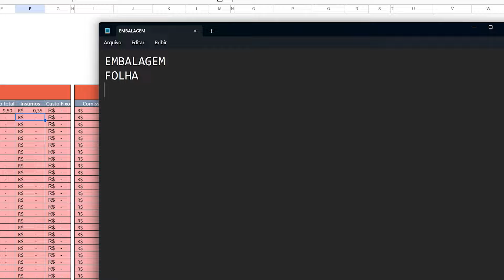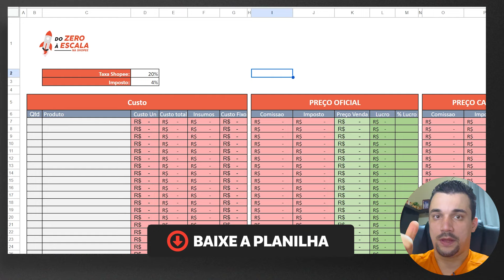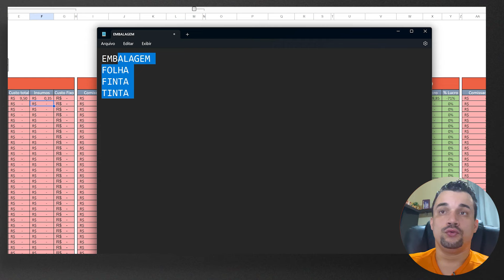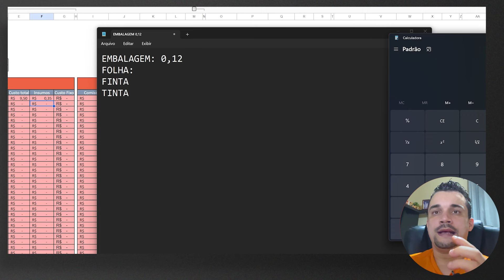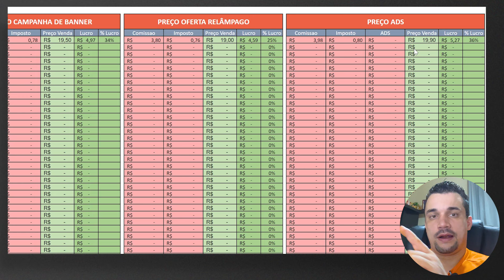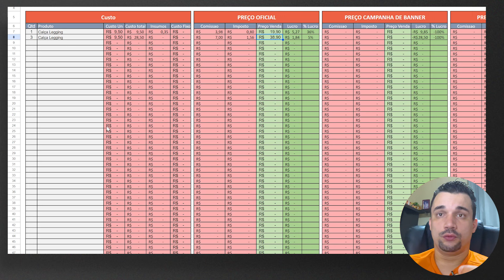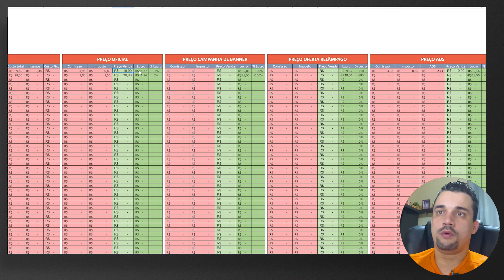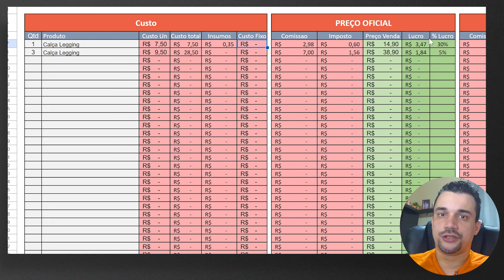Como Precificar o seu Produto na Shopee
Fala, empreendedores! No vídeo vou falar sobre como precificar os seus produtos dentro da Shopee.

A precificação dos seus produtos deve ser baseada em seus custos fixos, despesas e valor do produto. Na planilha, basta você preencher essas informações que você terá o valor de preço de cada mercadoria, que cubra seus custos e tenha lucro.

Então, no vídeo de hoje, você aprenderá:

- Como Precificar um Produto na Shopee;

- O que é o Custo Fixo na Shopee?;

- Como Calcular seus Insumos na Shopee;

- Comissões e Impostos na Shopee.

00:00 - Como Precificar o seu Produto na Shopee
01:43 - Planilha de Precificação de Produtos na Shopee
02:08 - Comissões e Impostos na Shopee
02:41 - Preenchendo Informações para Precificação do Produto na Shopee
03:40 - Como Calcular seus Insumos na Shopee
05:19 - O que é o Custo Fixo na Shopee?
06:57 - Preço de Venda dos Produtos na Shopee
08:33 - O que Fazer com Anúncios de Unidade e Kit na Shopee
09:43 - O que é o Custo por Conversão na Shopee?
11:01 - Como Precificar seus Produtos e ser Competitivo na Shopee
13:42 - Considerações Finais